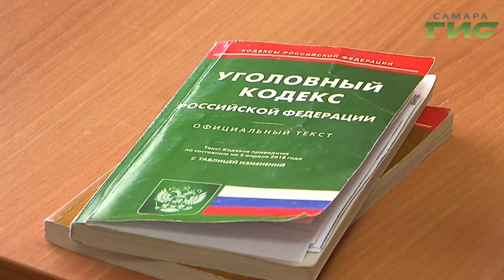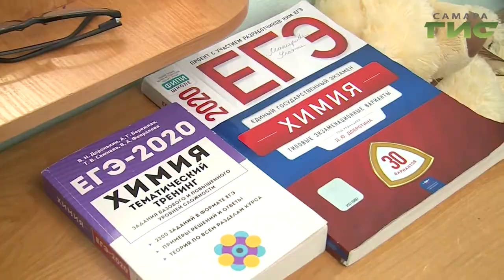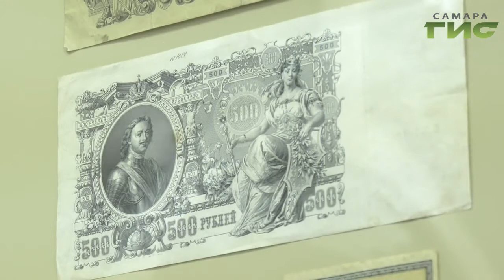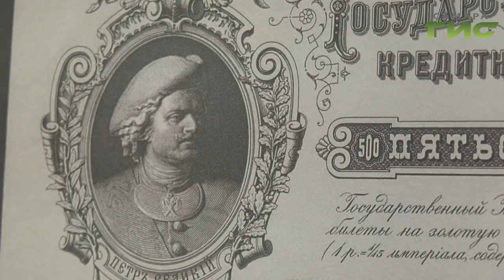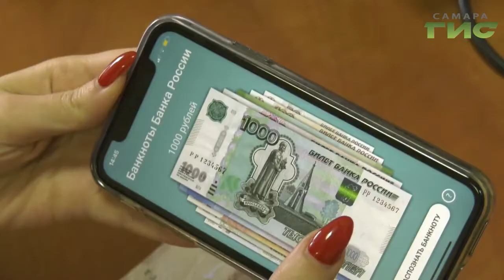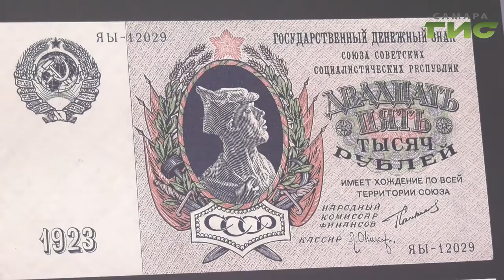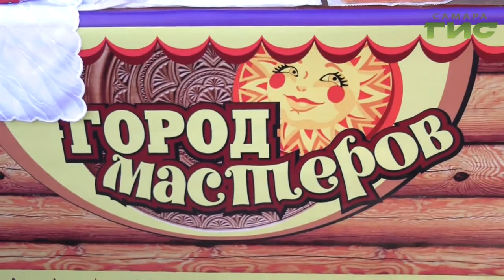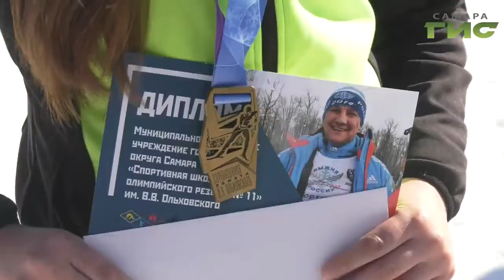"События" от 02.03.2020 (вечер)